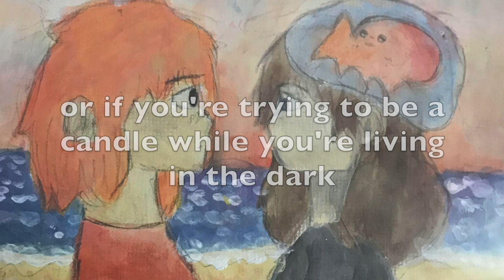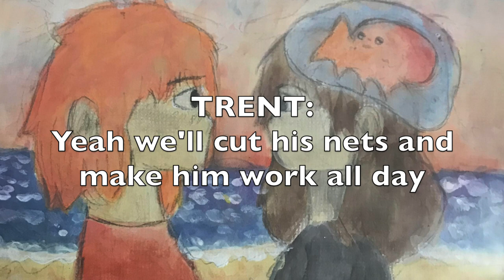don't be gay